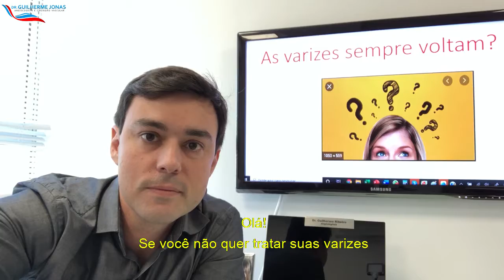As varizes voltam?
“Doutor, eu tratei minhas varizes, mas tenho medo que elas retornem. Isso pode acontecer?” 🤔
Confira a resposta para essa pergunta neste vídeo 💨